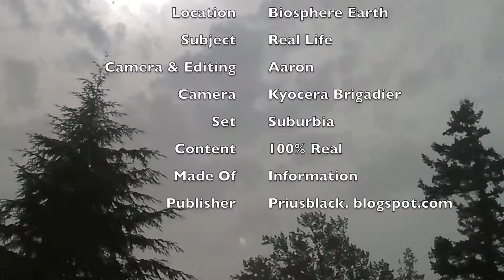Meg Storm Walk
Vlog 10

A storm system enters out Area and we decide to go walking in the thunder, lighting, & rain storm :)

I love the cool sounds of thunderstorms! Rare to see in our area, this system was flashing out thunder from 4pm to ~3am. The storm system that created out experience caused serious fallout south of central puget sound.

Shot entirely on a old cell phone (Kyocera Brigadier)
Edited in iMovie on iMac by Aaron :)